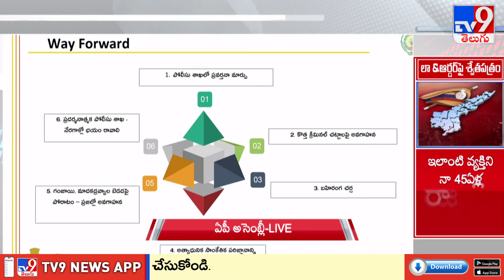ఎవరైనా చట్టాన్ని అతిక్రమిస్తే ఉపేక్షించను : CM Chandrababu | AP Assembly 2024 - TV9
ఏపీ అసెంబ్లీలో శాంతిభద్రతలపై శ్వేతపత్రం విడుదల
శ్వేతపత్రం విడుదల చేసిన సీఎం చంద్రబాబు

Credits : Durga